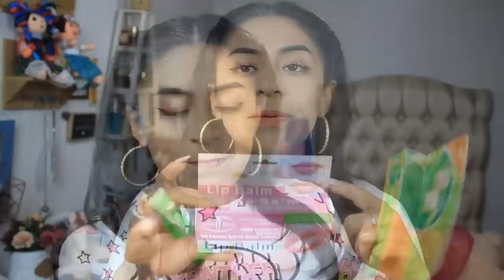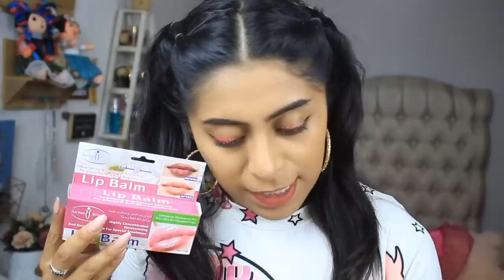COMPRAS EN EL CENTRO CDMX ♥ MAQUILLAJE♥CUIDADO FACIAL♥ROPA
Hola mis bonitas ♥ unos de mis videos favoritos, para todas ustedes, ya estamos en Junio el mes más bello♥

Precios que no mencioné
Brocha base Amou us: $75

Direcciones:
NISSARANA CORREO MAYOR #18
UNIVERSO DEL COSMÉTICO REPÚBLICA DE COLOMBIA 66 LOC.11
COMSETIC WORLD REPÚBLICA DE GUATEMALA #74
PLAZA FLORIDA PEÑA Y PEÑA #18
B&U : CARMEN 81 DENTRO DE LA PLAZA VANESSA LOCAL 8
Romani Store: Calle Moneda Plaza Comercial Moneda #19

¿DÓNDE COMPRAR POR INTERNET?